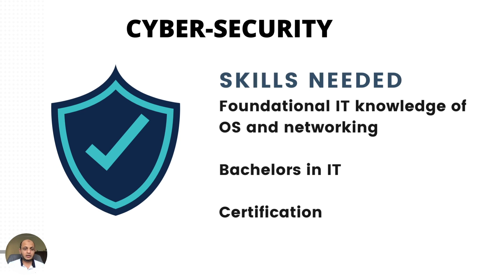Artificial Intelligence Vs Cyber Security | Choose your career path in 2022